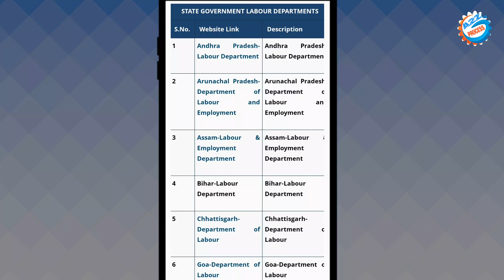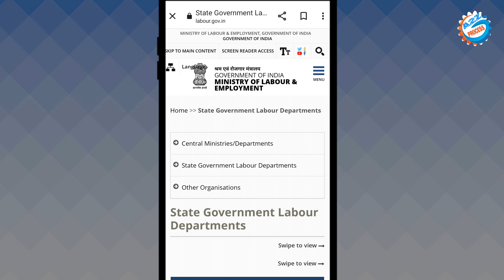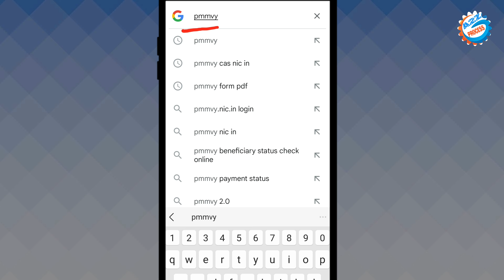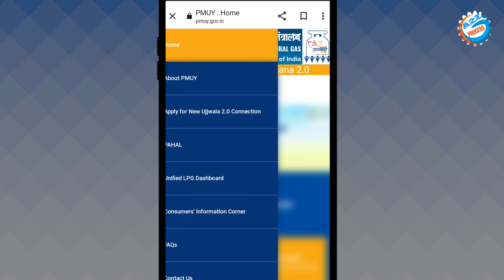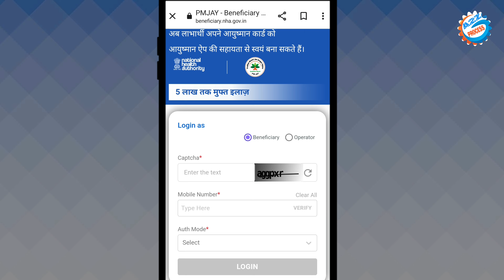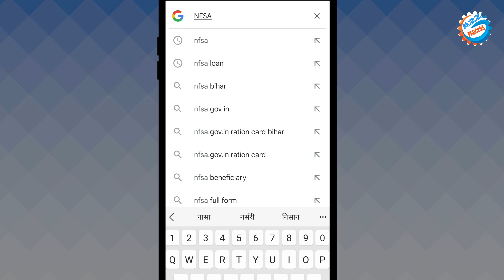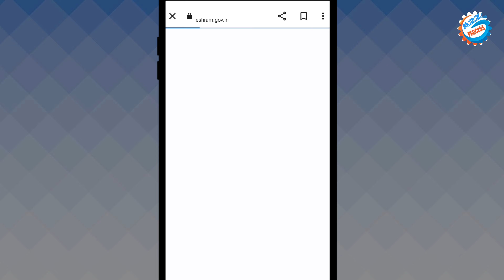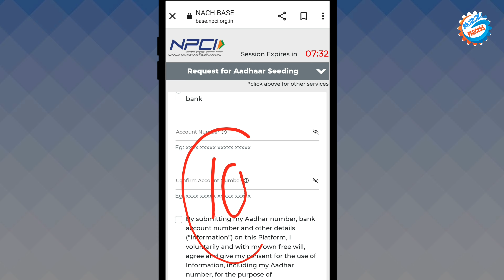Govt 10 Portal 10 Scheme Online Apply || Government Ki Kaun Kaun Si Scheme Chal Rahi Hai 2024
Video About-
Government ki 10 portal scheme kaun-kaun Si Hai Kaise benefit Milega Kaise online apply hoga Sara Kuchh Is video me full process bataya gaya hai

owner.
                         (  SRIKANT KUMAR )